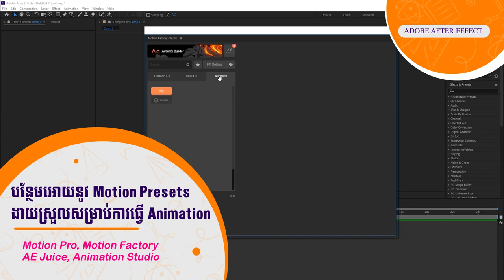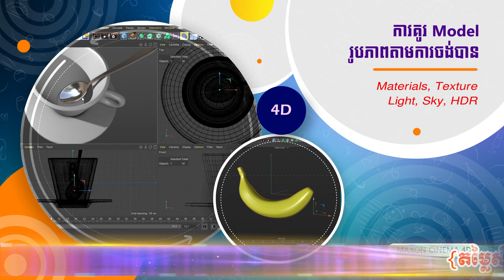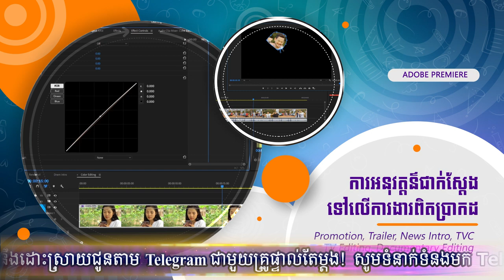បង្កើតឨកាសក្នុងពេលជួបបញ្ហា (សម័យកូវីដ19) រៀនបន្ថែមជំនាញដែលពេញនិយម លើវិស័យការងារ និងវិស័យ Online!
-បង្កើតឨកាសក្នុងពេលជួបបញ្ហា (សម័យកូវីដ19) រៀនបន្ថែមជំនាញដែលពេញនិយម មួយទៀតសម្រាប់ខ្លួនឯង លើវិស័យការងារ និងវិស័យ Online!  សិក្សាតាម វីដេអូមេរៀន ងាយយល់ ឆាប់ចេះ ច្បាស់លាស់  ស្តង់ដារ ។
-{តម្លៃសិក្សាតាមមេរៀនវីដេអូ} ចុះតម្លៃ 50% គ្រប់កម្មវិធី (Adobe Premiere ពី $50 នៅសល់ $25) (Adobe After Effect ពី $100 មកសល់ $50) (Cinema 4D ពី $150 មកសល់ $75)  បញ្ជាក់ : កម្មវិធីនីមួយៗមានផ្តល់ជូននូវ Software Full,Sរបៀប Install, Plug-In ថ្មីៗ, Motion Presets, បូកជាមួយមេរៀនមួយចប់តែម្តង។ រាល់ចម្ងល់ និងបញ្ហាផ្សេងៗ នឹងដោះស្រាយជូនតាម Telegram ជាមួយគ្រូផ្ទាល់តែម្តង!Vសូមទំនាក់ទំនងមក Telegram: 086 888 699, 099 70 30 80 សូមអរគុណ!